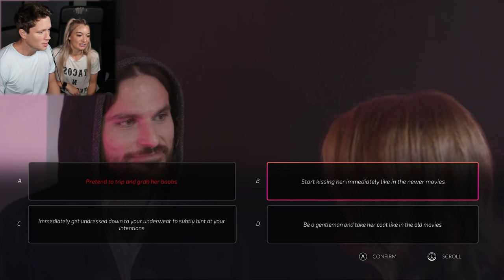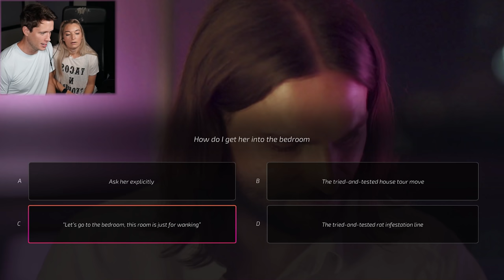HOW TO GET THE GIRL EVERY TIME (Super Seducer Part 6)